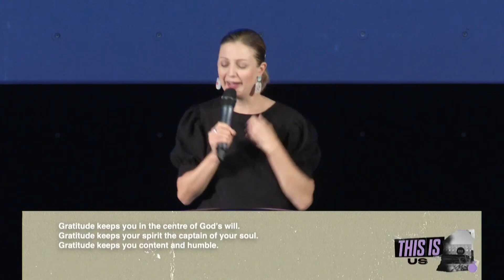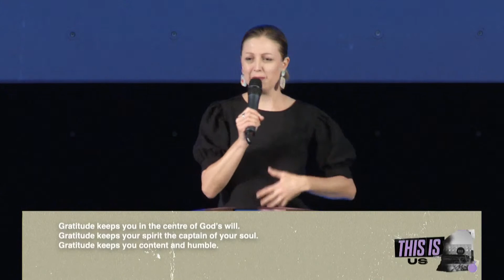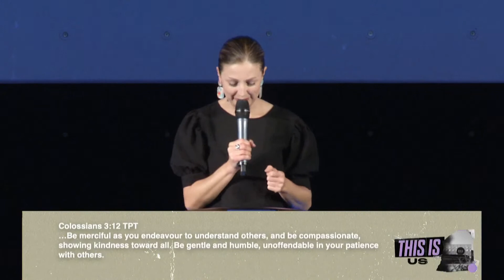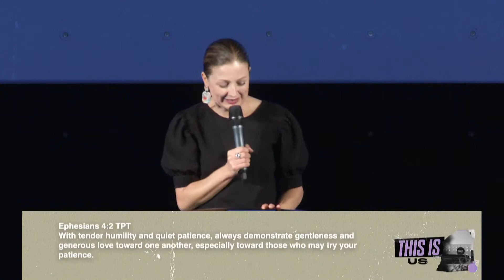Civic Church - 19 February 2023